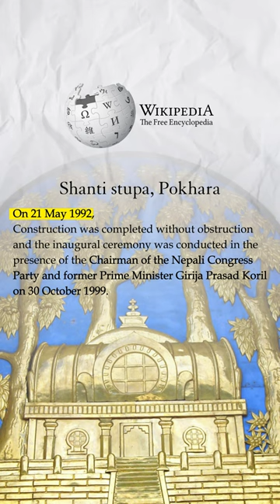There are only few stupa. World peace pagoda